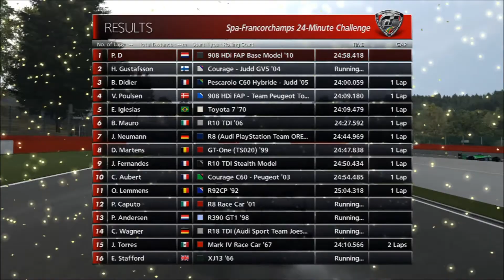Gran Turismo 6 walkthough: Spa Francorchamps 24-Minute Challenge part 2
This is my walkthough for Gran Turismo 6, in this episode i will participate in the Spa Francorchamps 24-Minute Challenge part 2.

For these races i used the .
Peugeot 908 HDI FAP Base Model '10

The restrictions are:
750pp

I will do all the races in the game and many more things in Gran Turismo 6 like makeing my own challenges and competing against my friend.